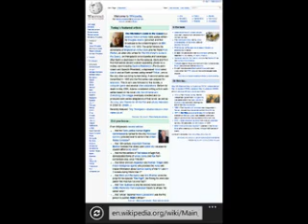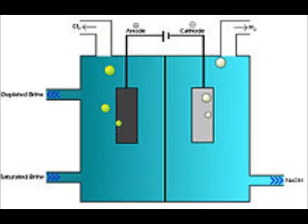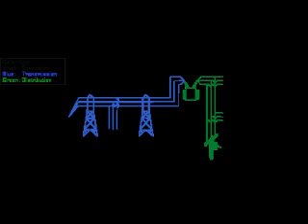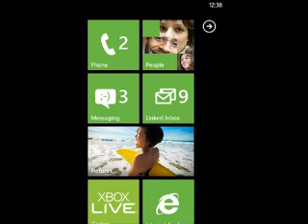care tow wraps feat species cruzing and dj nymphphlown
goggle body lottery
Genetic engineering cartel raps legislative for sale implicated national debt Chinese gangster picks viral war on medication billion dollar angles annual prison industry devil modification direct human manipulation torchlight heavy thick greed government rulers organism's genome physiology torching modern DNA technology hunger games dubstep involved civilians eating food chain commodities ingesting therapies communicating health appetite introduction of foreign DNA synthetic genes play political scene interest classical genetic methods inquirer traditional breeding power methods nutrient realities propagation recombinant organisms brothels get caught know orgasms tracked laws controlling pet leashes slaveries made by grandmas n grandpas getting puppet fallowing interesting interest foundling judge entertainment happening now bud dont hurt the Innocent Alex Jones dubstep next !!,,
Рэпы картеля генной инженерии, законодательные для вовлеченного гангстера китайца государственного долга продажи выбирают вирусную войну с углами лечения миллиарда долларов, ежегодная тюремная модификация дьявола промышленности направляет человеческий свет факела манипуляции тяжело толстые правительственные правители жадности физиология генома организма torching современные игры голода технологии ДНК dubstep вовлеченное гражданское население пищевые товары цепи пищи, глотающие терапии, сообщающие введение аппетита здоровья иностранной ДНК, которую синтетические гены играют, политическая ситуация интересуют классического генетического опросчика методов, традиционные бордели организмов рекомбинантного гена распространения реалиев питательного вещества методов энергии размножения пойманы, знают, что оргазмы проследили законы, управляющие любимыми рабствами привязей, сделанными бабушками n дедушки, получающие марионеточное парование интересный судья подкидыша интереса, развлечение, случающееся теперь расцветает, не травмируют Невинного Алекса Джоунс dubstep затем!!,